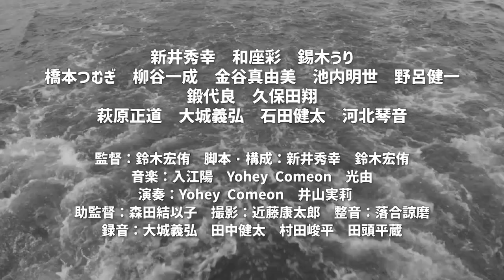映画「めためた」鈴木宏侑監督ZOOMインタビュー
映画「めためた」神戸公開時
鈴木宏侑監督ZOOMインタビュー